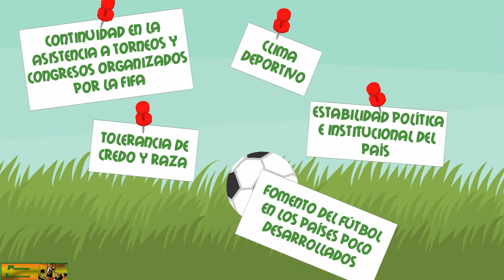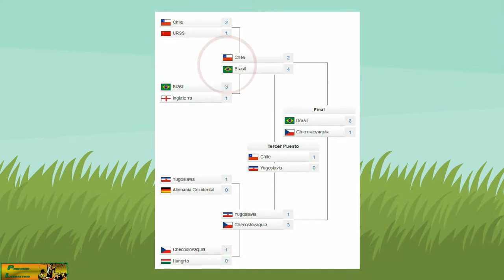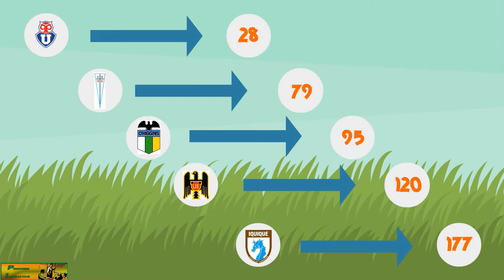Canal Profesorinteractivo: Breve historia del fútbol en Chile 2